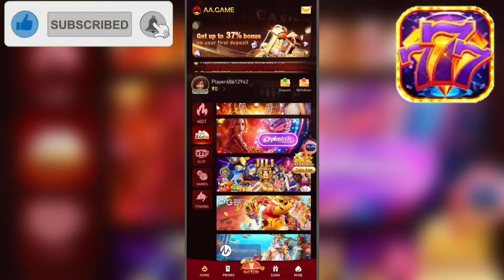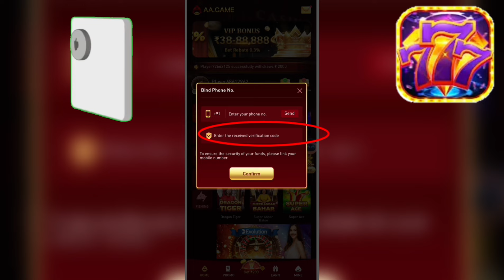Golden777 slots game kaise khele 2025 | Golden 777 slots game se paisa withdrawal kaise kare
Golden777 slots game kaise khele 2025
Golden 777 slots game se paisa withdrawal kaise kare
golden 777 slots se paise kaise kamaye
golden 777 slots app se paise withdrawal kaise kare